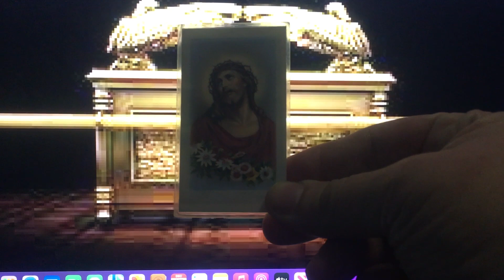I AM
Stop thinking like a disable person and start walking like a child of God